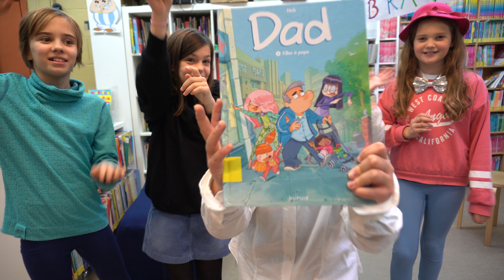Dad fait du cinéma